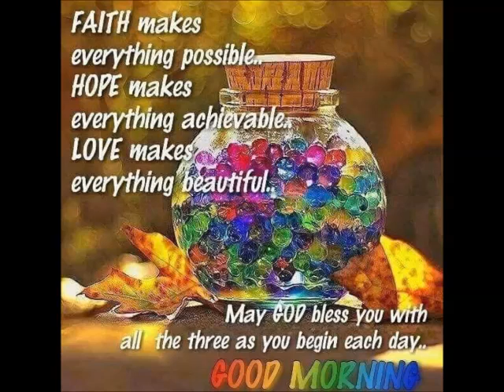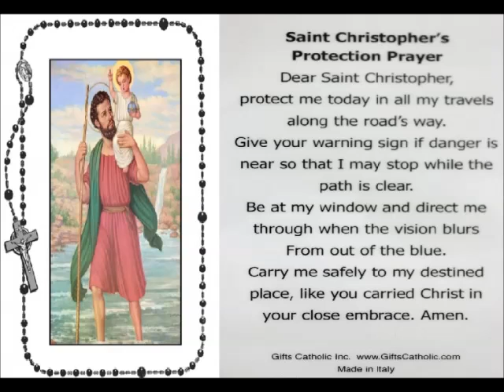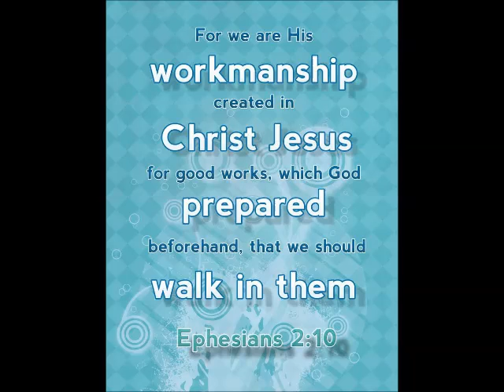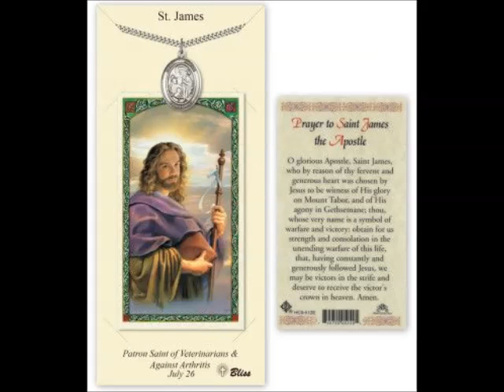Saints of 25th St James St Christopher